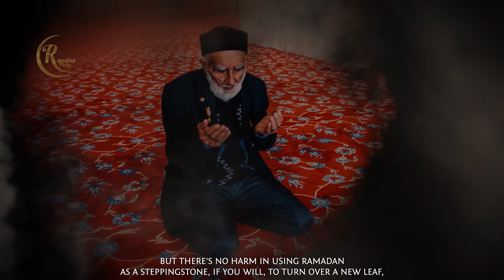Better Than A 1000 Months! ᴴᴰ ┇ RamadanPicks ┇ Sheikh Muiz Bukhary ┇ Ramadan 2018 ┇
Speaker: Shaykh Imam Ustadh Muiz Bukhary